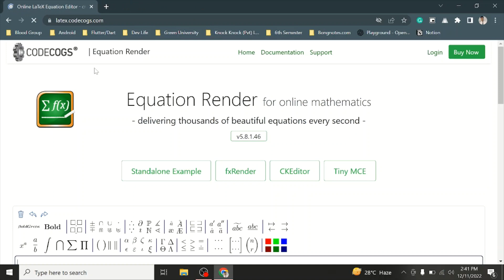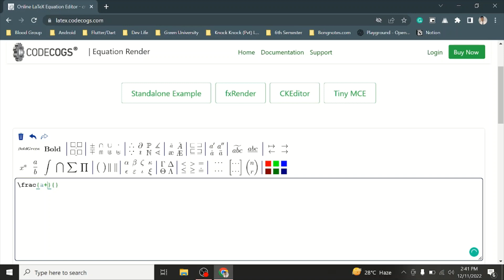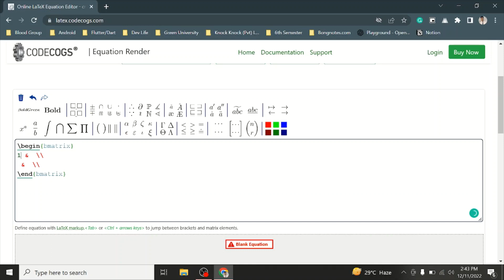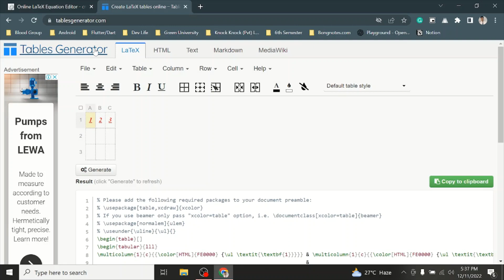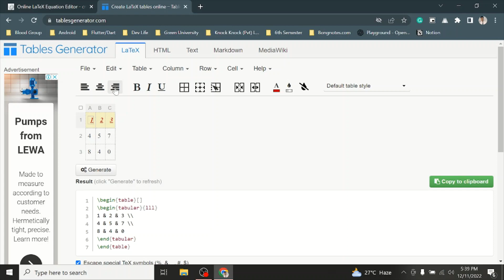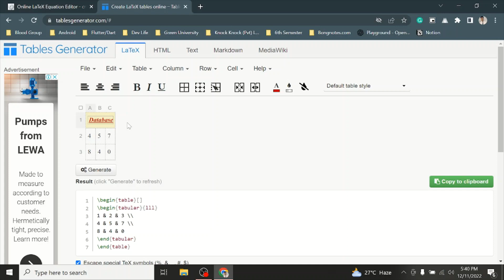Latex Bangla Tutorials 16 | Math Equations & Table Generator Website for Latex | Online Math & Table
In this video, We will talk about how to Create Math Equations & Generator Tables online through website for Latex